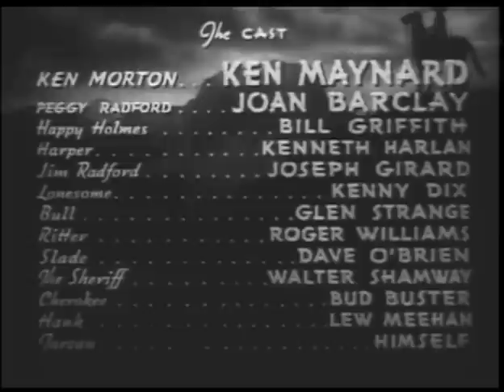Whirlwind Horseman (1938) KEN MAYNARD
Stars: Ken Maynard, Joan Barclay, Billy Griffith

 Ken and Happy, looking for their friend Cherokee, run into an outlaw gang led by Ritter who have been terrorizing the ranchers. Ken figures that one of the prominent citizens is the real boss and sets a trap to find him.